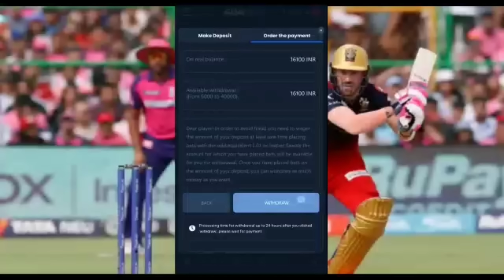RCB 2023 - RCB 3 Biggest Good News, Virat, Maxi Fire, RCB Update, RCB Top 2 Position, RCB 2023